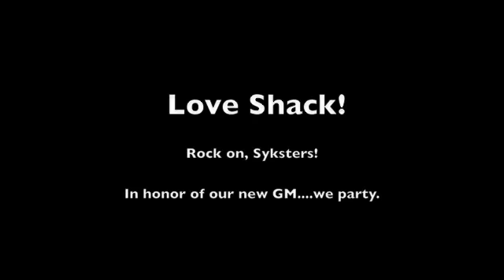Love Shack Syk Style!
Grats to our new GM!  This is my first attempt at video editing, so be kind to my delicate *ahem* my delicate spirit.